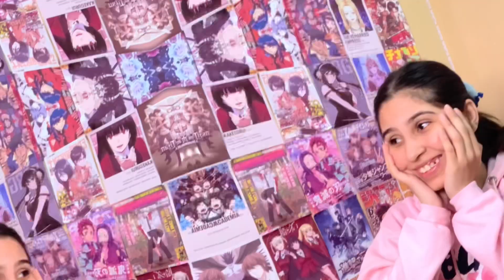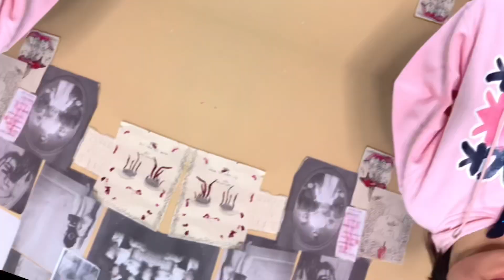Guess The Song By Emojis || Popular Memes Edition || Areebaahmed